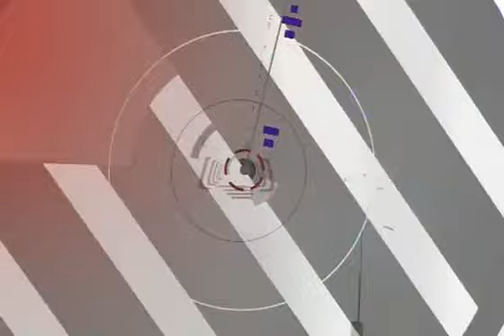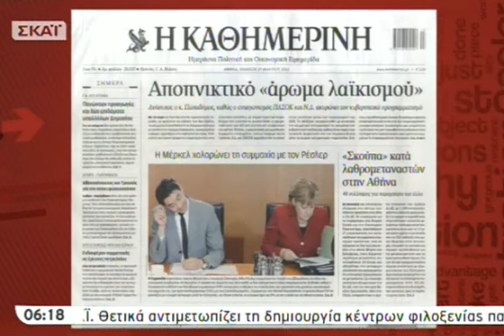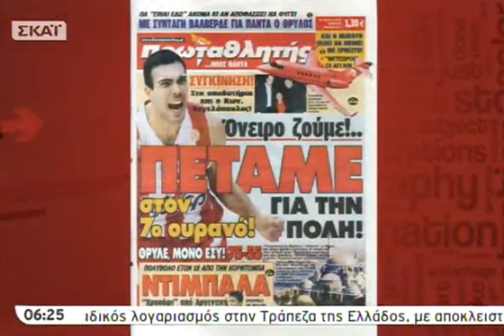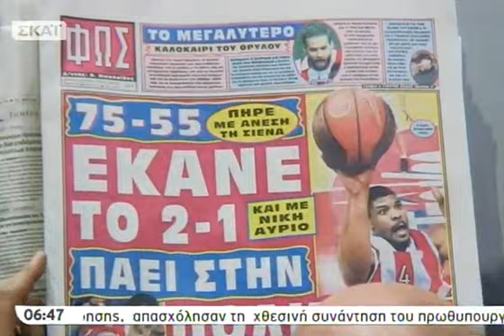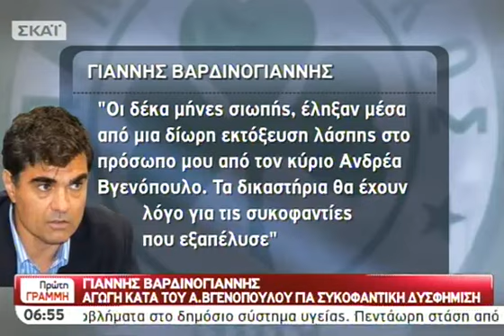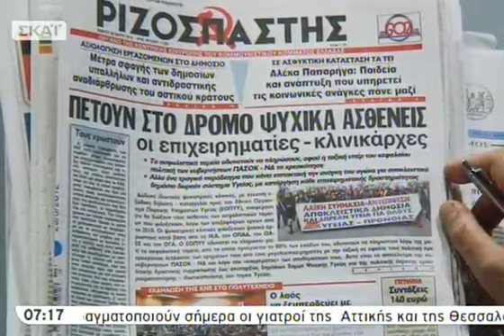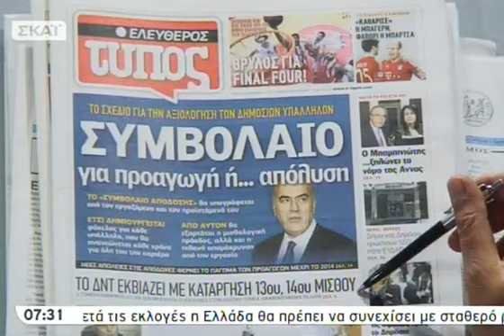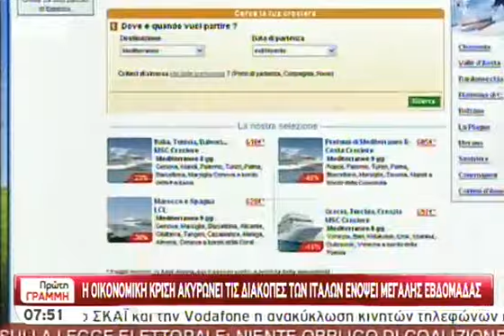Πρώτη Γραμμή Α' Μέρος - 29/03/2012